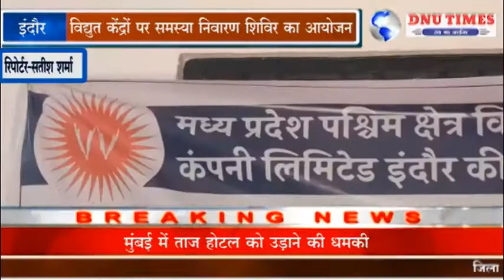इंदौर-विद्युत केंद्रों पर समस्या निवारण शिविर का आयोजन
माह के लॉक डाउन के बाद बढ़े हुए बिजली के बिलों और विजेंद्र तारे की समस्याओं के निराकरण हेतु प्रदेश के मुखिया शिवराज सिंह चौहान द्वारा विद्युत केंद्रों पर समस्या निवारण शिविर का आयोजन किया जा रहा है। इसी के अंतर्गत राजमोहल्ला जोन के विद्युत केंद्र पर मंगलवार को जन समस्या निवारण शिविर का आयोजन किया गया, जहां सुबह से शाम तक बड़ी संख्या में लोग अपनी समस्याएं लेकर पहुंचे यहा  लोगों का कहना था कि उनके बिलों की राशि इस बार 2 से ढाई गुना तक आई है जहां वह बिल नहीं भर पा रहे हैं ऐसे में वह शिविर में पहुंचे तो किसी को हल्की फुल्की राहत दी गई तो कहीं लोग अभी भी परेशान हो रहे हैं. वही शिविर में लोगों की समस्याएं सुन रहे अधिकारी का कहना है कि प्रदेश सरकार के निर्देशों के मुताबिक विद्युत बिलों की राशि में शर्तों पर उनका बिल कम किया जा रहा है।  400 से अधिक बिल  वालों को किसी तरह की राहत नहीं दी जा रही है।